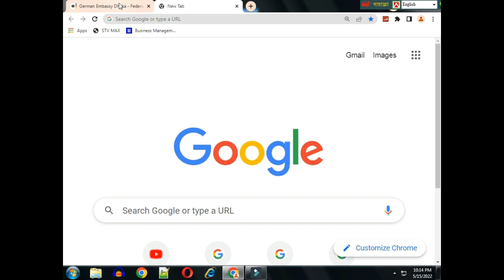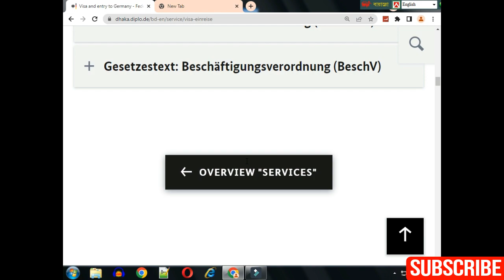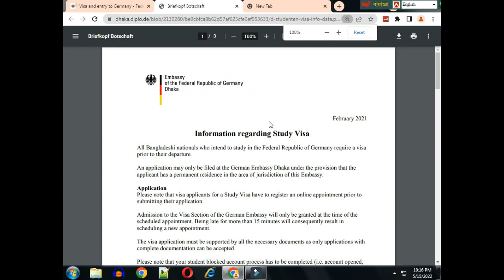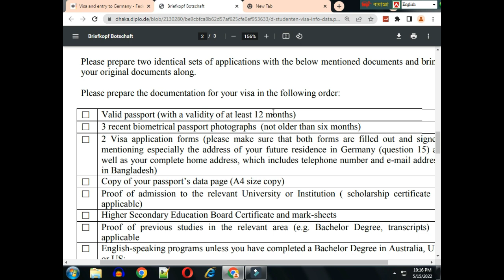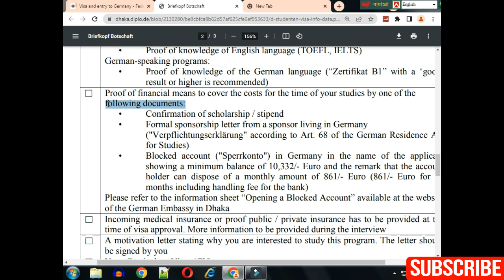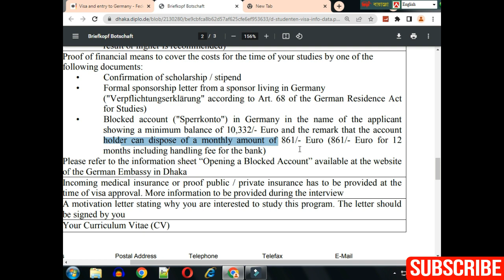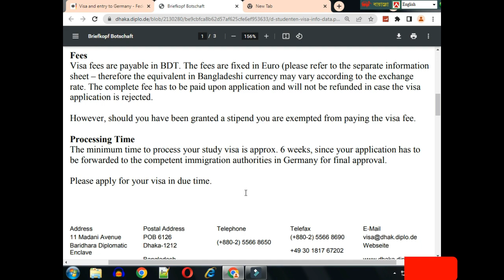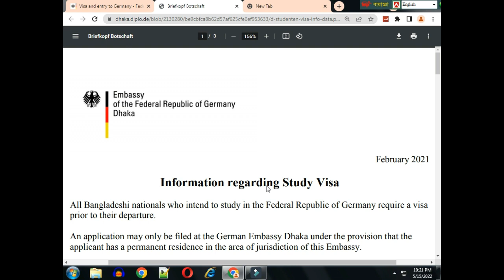Germany student visa checklist।জার্মানির ভিসার জন্য প্রয়োজনীয় ডকুমেন্টস।Stv Max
জার্মানি ভিসা।জার্মানি স্টুডেন্ট ভিসা। Germany student visa checklist।জার্মানির ভিসার জন্য প্রয়োজনীয় ডকুমেন্টস।Stv Max

Copyright Warning
This content is Copyright to STV MAX. STV MAX will be taken legal action against those who violate the copyright of the presented material.

Whatever information we are providing here through our videos, comments, discussions, Facebook messages, twitter messages, Instagram posts or any other ways solely from our past and present experience. So please don't consider our advice's as legal advice.